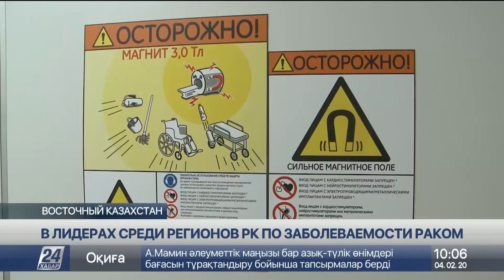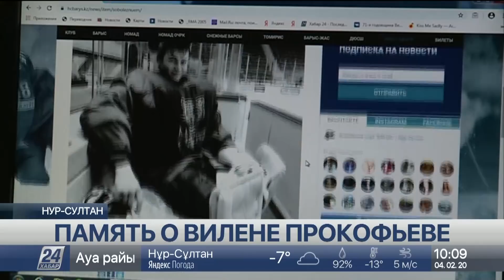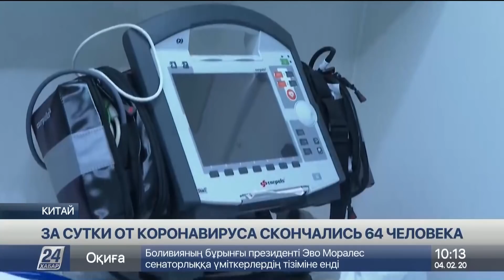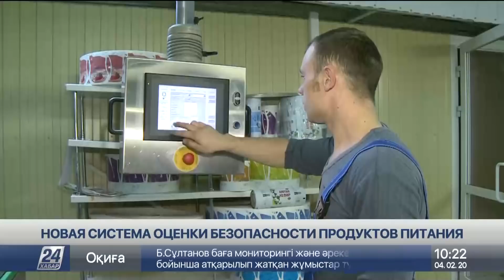Выпуск новостей 10:00 от 04.02.2020